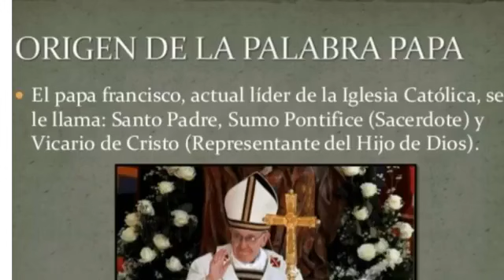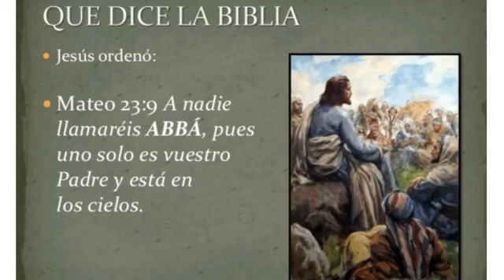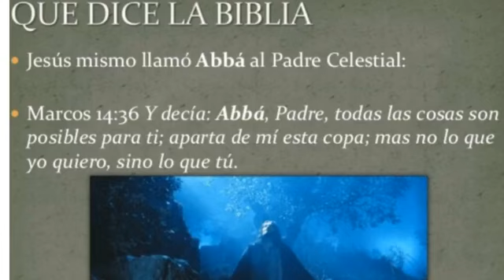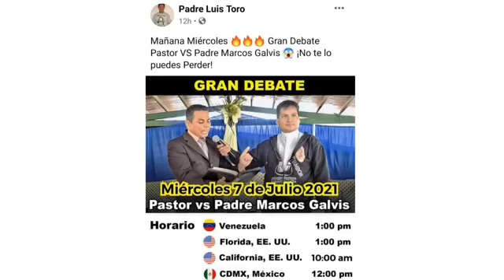🔥CANDENTE: Luis Toro🤥 Miguel Sánchez-Ávila y Pastor Eduardo Gutiérrez.